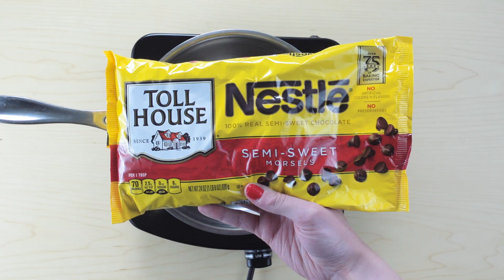Baby Gender Reveal Cupcakes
The perfect baby shower treat!